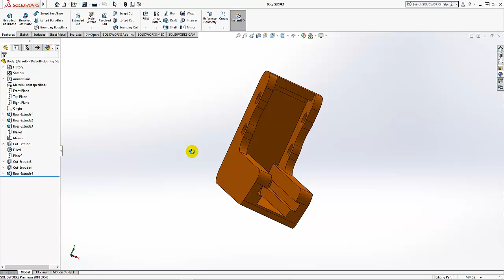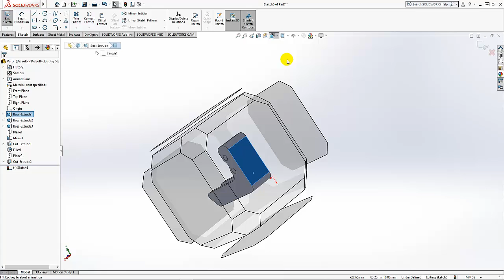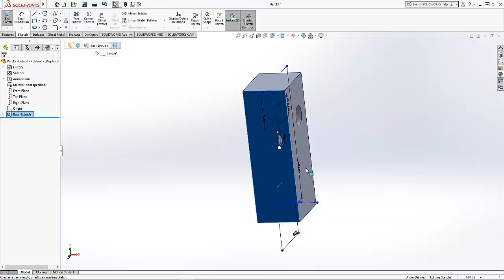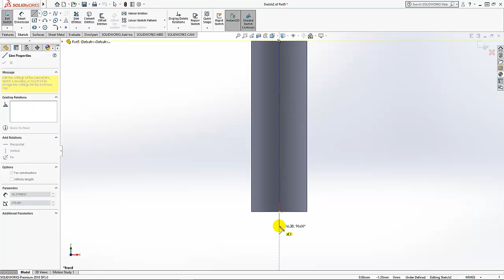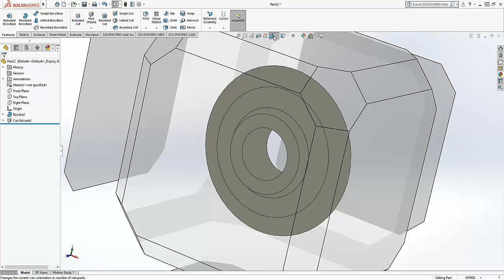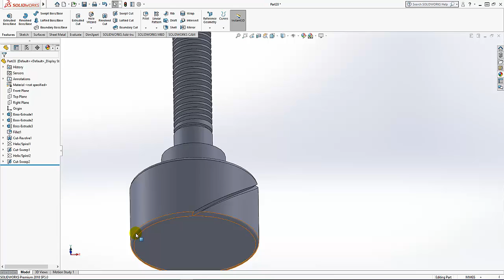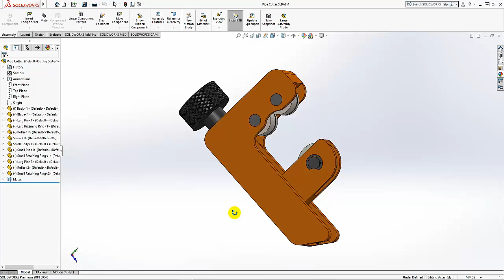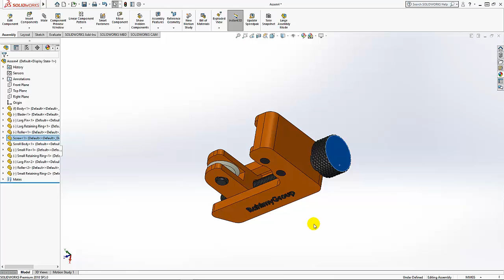How to create Mini Pipe Cutter in SolidWorks? / چگونه یک لوله بر کوچک در سالیدورکز طراحی کنیم؟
How to create a Mini Pipe Cutter in SolidWorks?
In this video from SolidWorks learning video series, you can learn how to design a Mini Pipe Cutter.

چگونه یک لوله بر کوچک در سالیدورکز طراحی کنیم؟
در این ویدیو از سری فیلم های آموزشی سالیدورکز، می توانید نحوه طراحی یک لوله بر کوچک را بیاموزید.
برای مشاهده ویدئوهای بیشتر و اطلاع از ویدئوهای جدید لطفا ما را در یوتیوب، اینستاگرام، تلگرام و سایر رسانه های اجتماعی دنبال کنید.
لطفاً ما را در یوتیوب دنبال کنید و اگر نمی خواهید ویدئوهای جدید ما را از دست بدهید ، روی دکمه زنگوله در پایین ویدئو کلیک کنید.